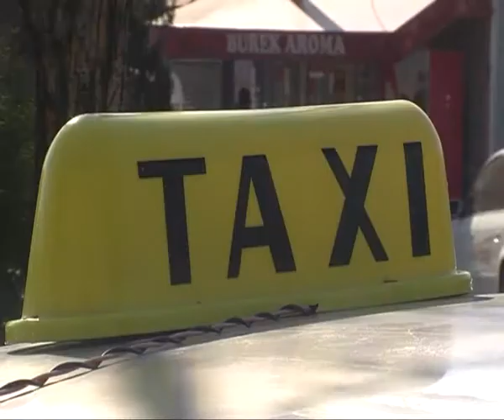RTV Vranje Divlji taksisti 14 02 2017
soferska-je-tuga-pregolema-pojacana-kontrola-taksista